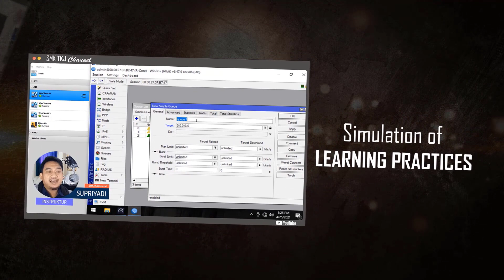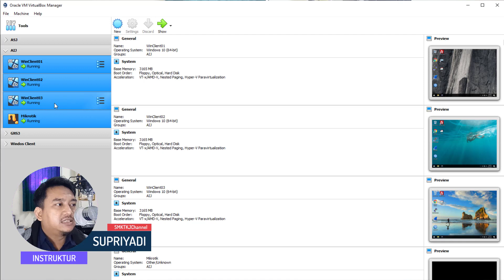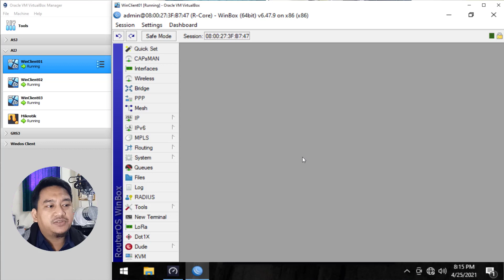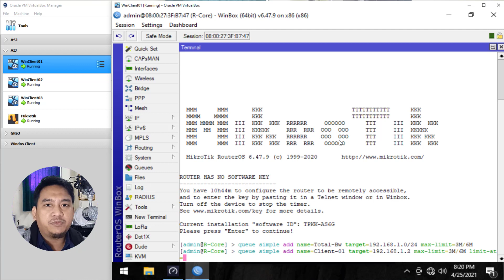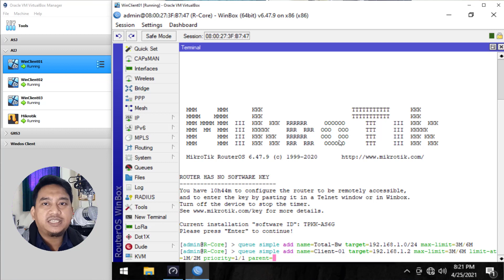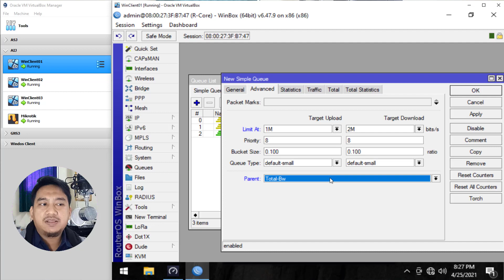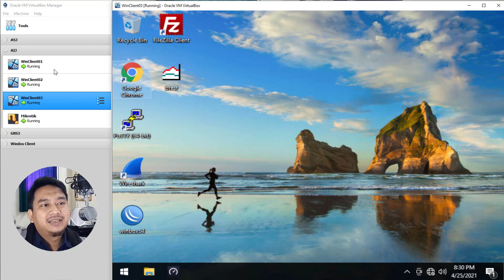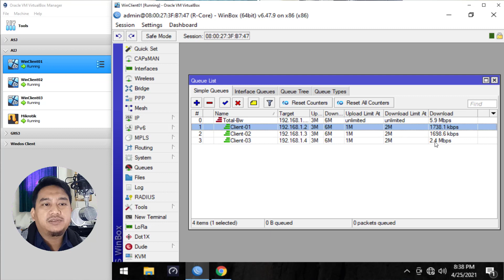Setting simple queue mikrotik: imitasi bandwidth menggunakan sistem prioritas / Priority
.::| Materi
Priority merupakan nilai Prioritas bandwidth yang akan diberikan kepada client dengan nilai 1-8 dimana nilai terendahnya ada 8 dan tertingginya adalah 1.Pemberian nilai priority ini hanya bisa diterapkan pada limitasi bertingkat atau parent and child. Jika kita menerapkan priority pada parent and child atau limitasi bertingkat ini. sebenarnya perhitungannya sama saja yaitu total bandwidth:jumlah client. Hanya saja perbedaaannya setelah limit-at semua client terpenuhi, Router akan melihat priority client. Router akan mencoba memenuhi Max-Limit client priority tertinggi dengan bandwidth yang masih tersedia.

.::| List Video Materi QoS Mikrotik

.::| Apliaksi
Video Editor : Camtasia 9
Image Editor : Adobe Photoshop CC 2017